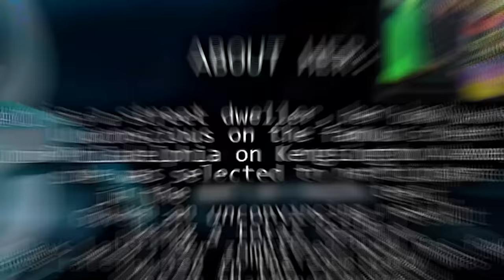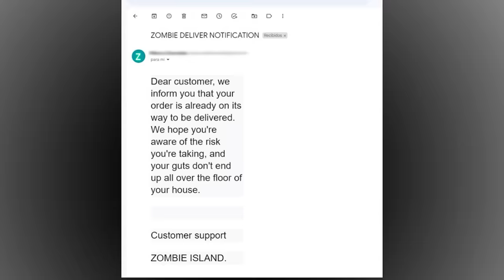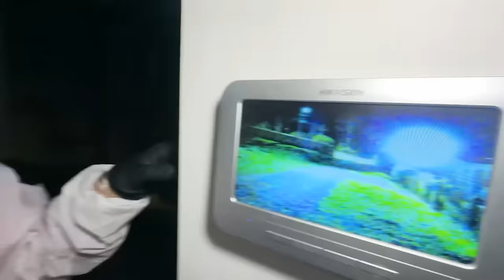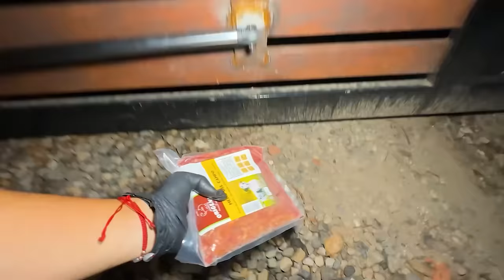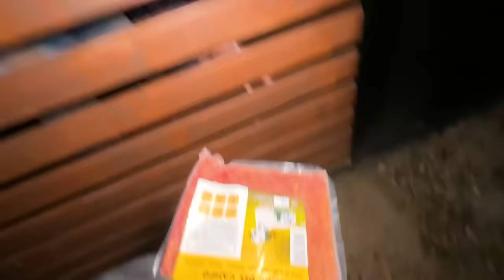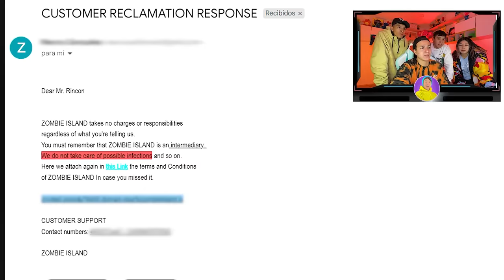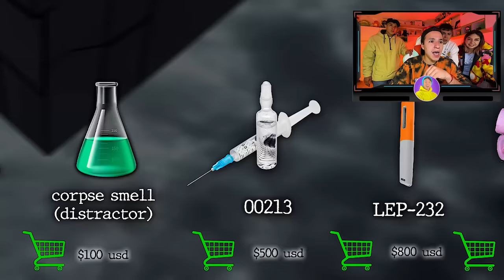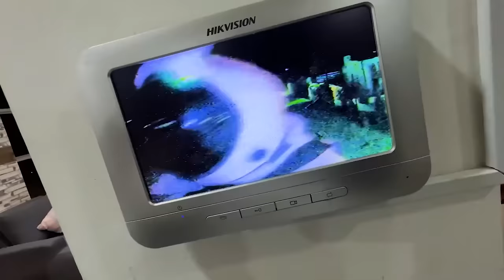EL APOCALIPSIS de LOS ZOMBIES de la DEEP WEB ( SERIE COMPLETA )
♣  Hola parceritos y parceritas Bienvenidos a la serie completa de los ZOMBIES de LA DEEP WEB, si no haz visto alguno de los capítulos acá estarán todos!